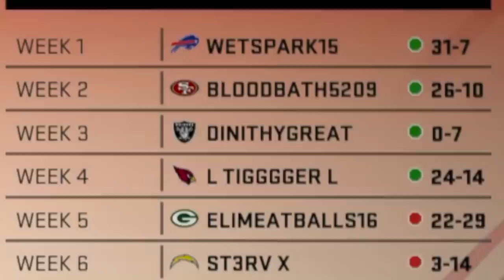I put the GOAT at halfback... and THIS happened... Wheel of MUT! Ep. #83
the only man who can steal a women from me is cory schlesinger. and only honestly im okay with that reality